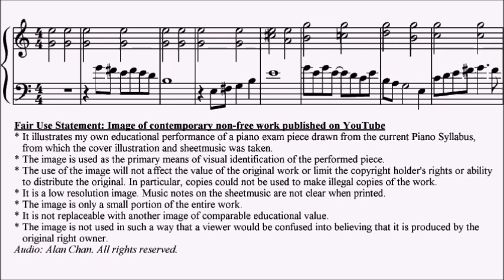ABRSM Piano 2025-2026 Grade 4 C8 Mathews Buried Rubies Treasure Trove No.8 Sheet Music